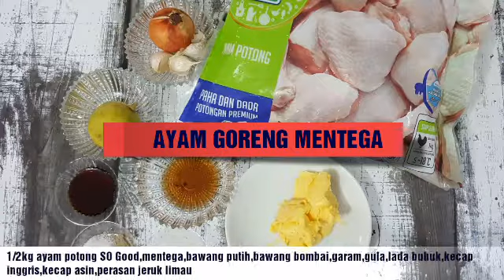PIRING GIZI SEIMBANG DENGAN SO GOOD AYAM POTONG